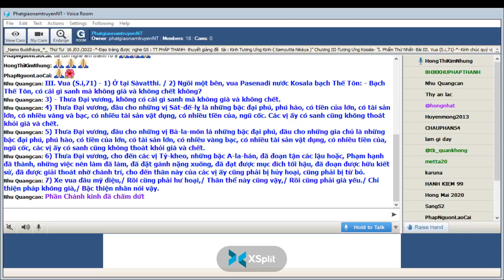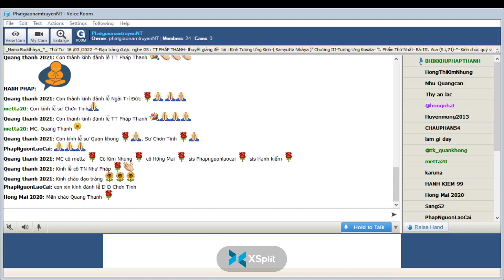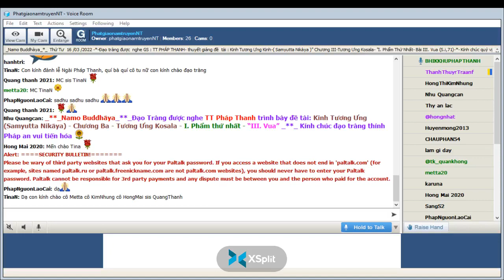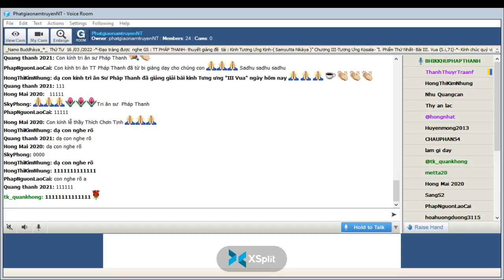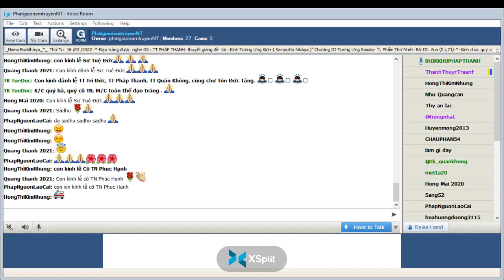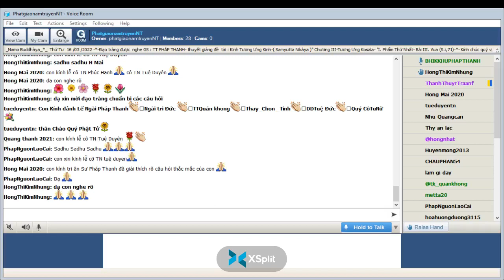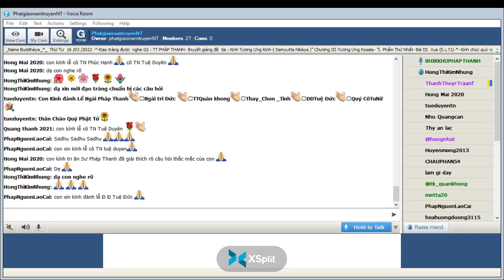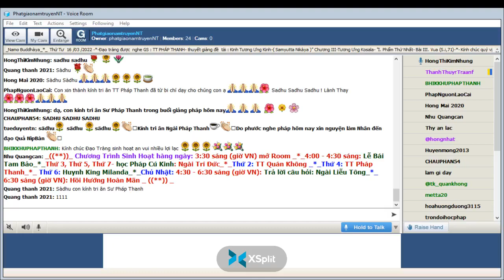16-03-2022_RoomPhatgiaonamtruyenNT Thứ Tư . TT Pháp Thanh giảng Tương Ưng Kinh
PhatgiaonamtruyenNT Thứ Tư Mar 16-2022.TT Pháp Thanh giảng Kinh Tương Ưng (Samyutta Nikāya) -(S.i,68 )-  Chương Ba - Tương Ưng Kosala - I. Phẩm thứ nhất - “III. Vua” _**_

@ III. Vua (S.i,71) -

1) Ở tại Sàvatthi. / 2) Ngồi một bên, vua Pasenadi nước Kosala bạch Thế Tôn: - Bạch Thế Tôn, có cái gì sanh mà không già và không chết không?

3) - Thưa Ðại vương, không có cái gì sanh mà không già và không chết.

4) Thưa Ðại vương, dầu cho những vị Sát-đế-lỵ là những bậc đại phú, phú hào, có tiền của lớn, có tài sản lớn, có nhiều vàng và bạc, có nhiều tài sản vật dụng, có nhiều tiền của, ngũ cốc. Các vị ấy có sanh cũng không thoát khỏi già và chết.

5) Thưa Ðại vương, dầu cho những vị Bà-la-môn là những bậc đại phú, dầu cho những gia chủ là những bậc đại phú, phú hào, có tiền của lớn, có tài sản lớn, có nhiều vàng bạc, có nhiều tài sản vật dụng, có nhiều tiền của, ngũ cốc, các vị ấy có sanh cũng không thoát khỏi già và chết.

6) Thưa Ðại vương, cho đến các vị Tỷ-kheo, những bậc A-la-hán, đã đoạn tận các lậu hoặc, Phạm hạnh đã thành, những việc nên làm đã làm, đã đặt gánh nặng xuống, đã đạt được mục đích tối hậu, đã đoạn được hữu kiết sử, đã được giải thoát nhờ chánh trí, cho đến thân này của các vị ấy cũng phải bị hủy hoại, cũng phải bị từ bỏ.

7) Xe vua dầu mỹ diệu,/ Rồi cũng phải hư hoại,/ Thân thể này cũng vậy,/ Rồi cũng phải già yếu./ Chỉ thiện pháp không già,/ Bậc thiện nhân nói vậy.